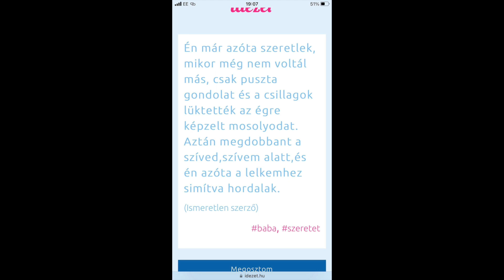Rácz Patrik - Névre Szóló Naia 1. Születésnapjára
Te vagy a tavasz
Ásós Attila szerzemény!
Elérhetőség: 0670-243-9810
Névre Szólókért keressetek Telefonon vagy Facebookon!

Hangszerelés és vokál - Berki Atika